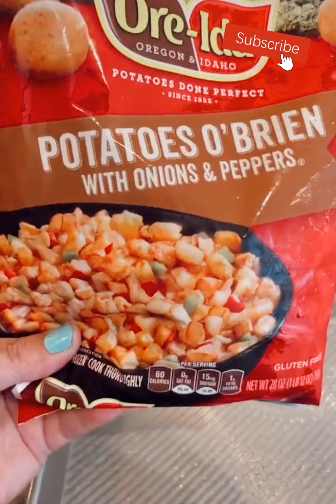CASSEROLE EASY BREAKFAST.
What is Food?
Food is the third most important thing for living beings to provide energy and development, maintain life, or stimulate growth after air and water. In fact, it is one of the most complicated sets of chemicals.
Food plays an important role in the promotion of health and disease prevention.
In general, it consists of essential nutrients, such as carbohydrates, proteins, fats, minerals and vitamins which are consumed to provide nutritional support for an organism and ingested by an organism and assimilated by the organism's cells to sustain health. These nutritious foods are in the form of grains, pulses, fruits, vegetables, oils, etc.

We must know that the terms ‘food’ and ‘nutrition’ are sometimes used synonymously, which is not correct completely. Food is a composite mixture of various ingredients that are consumed for nutrition.
On the other hand, nutrition connotes a dynamic process in which swallowed food is utilized by the human body for nourishment.
As much as we eat, our body gets nourished. When there is an insufficient intake of protein, energy or carbohydrate, there is often illness or infection.

6 Inspiring Quotes About Food and Love

Food is symbolic of love when words are inadequate - Aland D. ...

The people who give you their food give you their heart. - ...

My love for you is pizza shaped. ...

Cooking is love made visible. - ...

People who love to eat are always the best people. - ...

Cooking is like love.